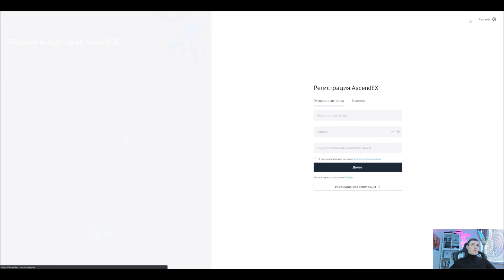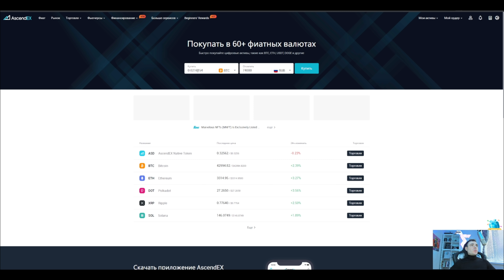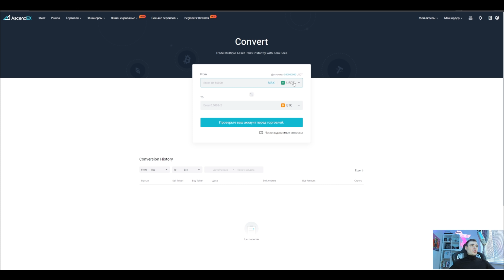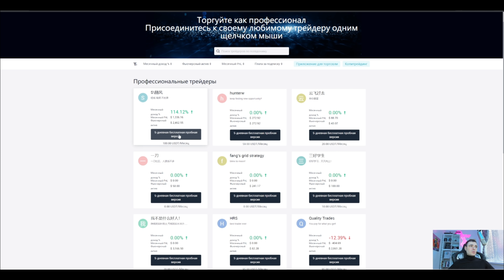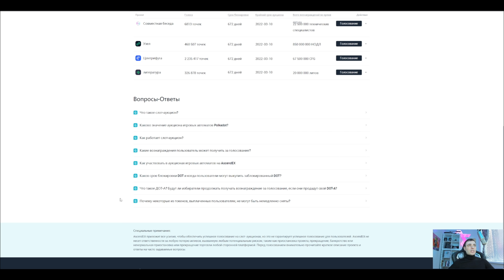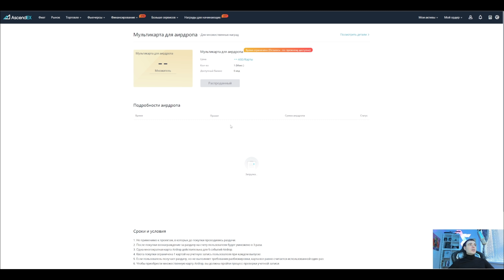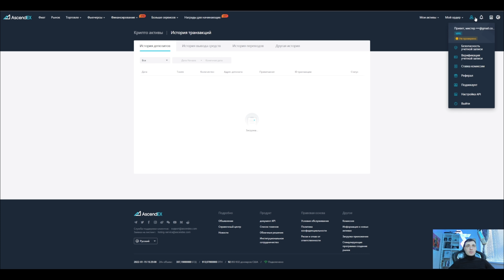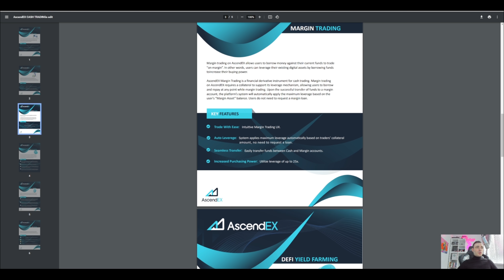AscendEX многофункциональная биржа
AscendEX – криптобиржа с комплексом продуктов, включая спотовую и маржинальную торговлю, фьючерсы, кошельки и ставки для популярных блокчейнов.
AscendEX – криптобиржа, предлагающая не только торговлю криптовалютой на высоколиквидной платформе, но и услуги безопасного хранения. Сегодня сервис поддерживает торговлю большим количеством криптовалют. Продукты для торговли фиатом, маржой и деривативами – одни из самых ликвидных со средним объемом более 400 млн долл. в день.

На платформе доступно более 190 торговых пар, маржинальная и спотовая торговля, фьючерсы. Предлагает биржа и инвестиционные решения, в том числе стейкинг, фермерство, вклады в сервис и ASD (собственный токен компании). Платформа доступна не только в версии для ПК, но и для мобильных устройств на популярных ОС – Android и iOS. Высокопроизводительная инфраструктура биржи может обрабатывать 400 тыс. транзакций в секунду, обеспечивая хорошую пропускную способность и небольшую задержку подключения.